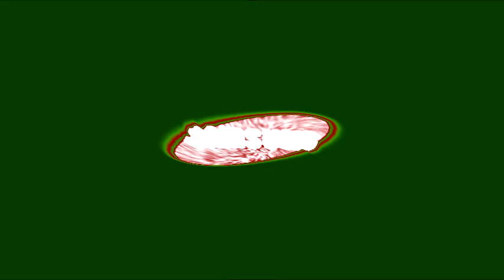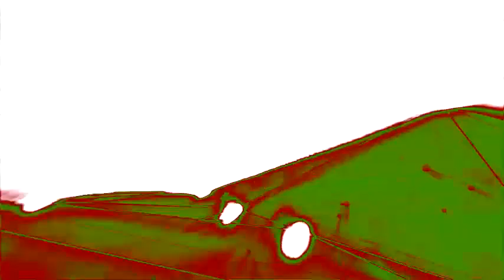(REQUESTED) Full Best Animation Logos in SwirlMexicanRays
Requested by SitDown3.